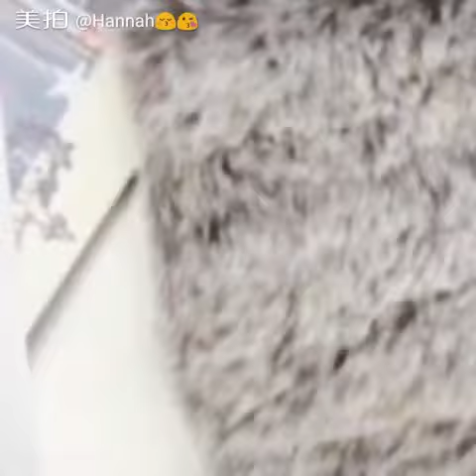Lovely 3D bear doll fluffy warm phone cases covers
Lovely 3D bear doll fluffy warm phone cases covers,also welcome to customized your products.